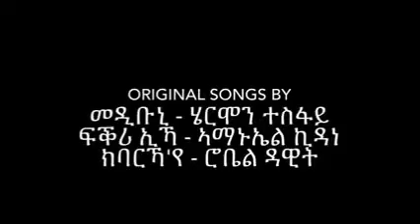ግሩም ዝኾነ ናይ አምልኾ መዝሙር::